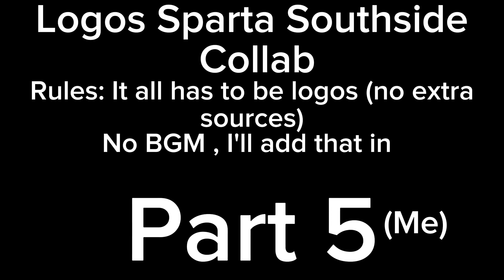Logos Sparta Southside Collab Parts